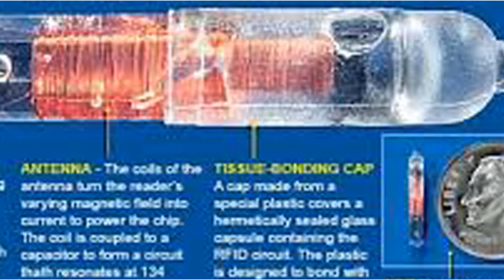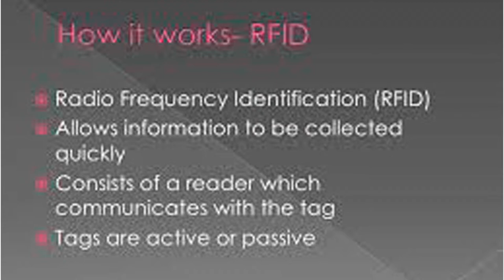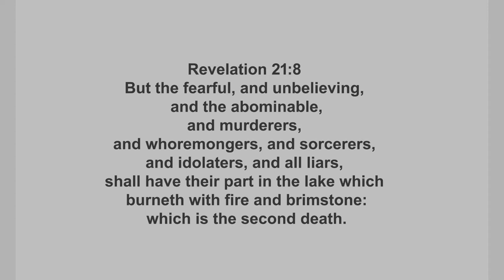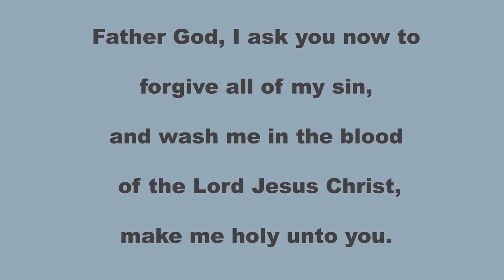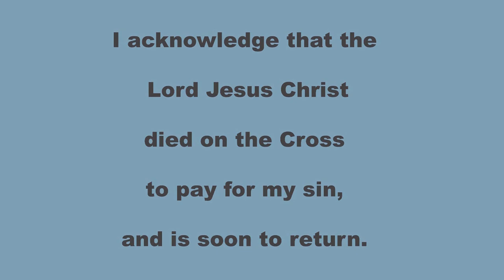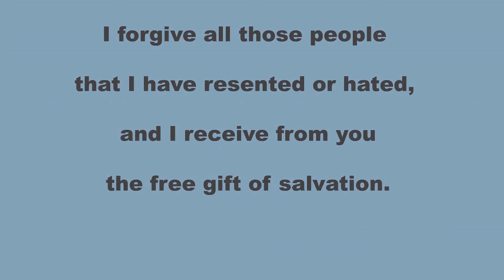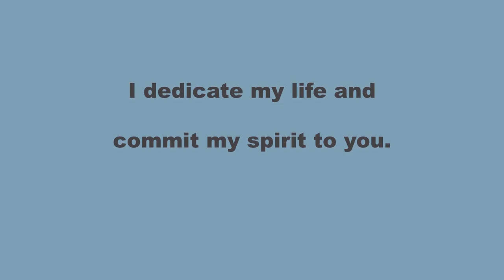IS THIS THE MARK OF THE BEAST?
Using Modern technology a computer chip under the skin, or something more subtle?
In studying the mark of the beast, we must address some very sensitive issues, naming names and being specific.Please read Revelation 13:1-8, 14:9-12, and 16-18, and pray for the Holy Spirit to grant you an honest and understanding heart.
The BEAST would have the mysterious number 666 (Revelation 13:18).
This verse says, "It is the number of a man," and Revelation 15:2 says it is "the number of his name."
Revelation 13:16 says people will receive the mark of the beast in the forehead or in the hand. What does this mean?